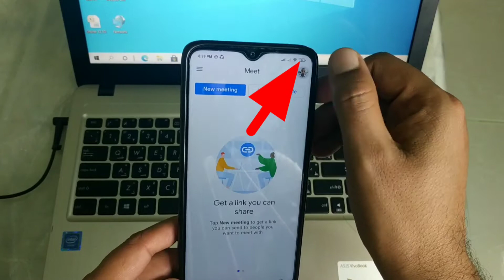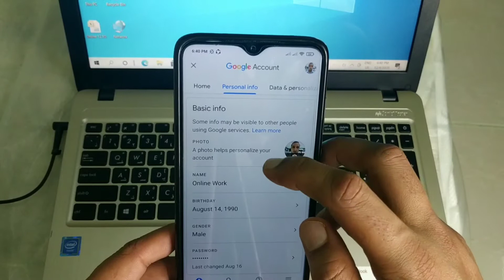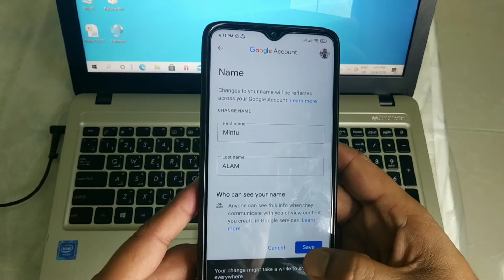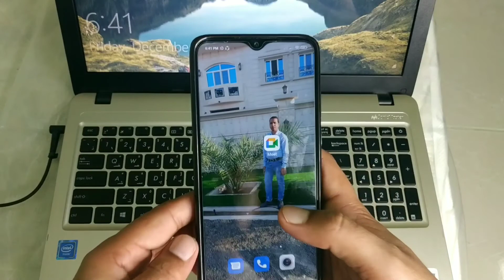How to change Google Meet account name change |Google meet account me Nam kaise Badle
Hello
Iss video me Mai aap ki bataya Hu ki aap Google meet account me Apne name ko Kaise change kare